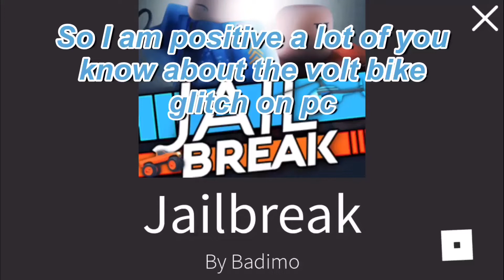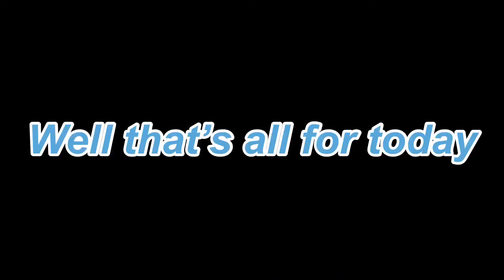Volt Bike Steering Glitch on Mobile | ROBLOX Jailbreak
Volt Bike Steering Glitch on Mobile

Hello new people seeing this welcome to FlamingRBLX I play a variety of things here but I am mostly playing ROBLOX, Loomian Legacy, and pokemon so all who like either of those things listed I recommend subscribing. I will try to upload daily, but I live a busy life so if I miss an upload sorry.

Equipment:
Camera: Loilo Game Recorder
Editor: Windows Live Movie Maker